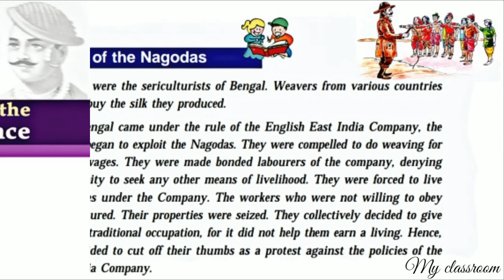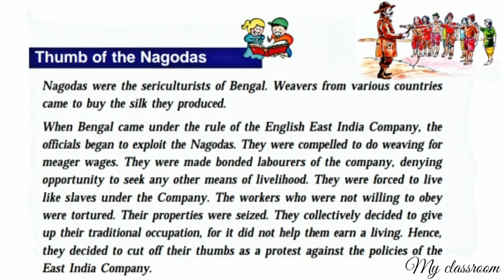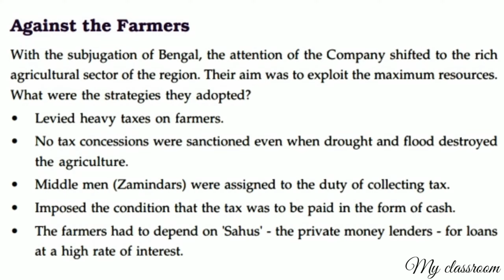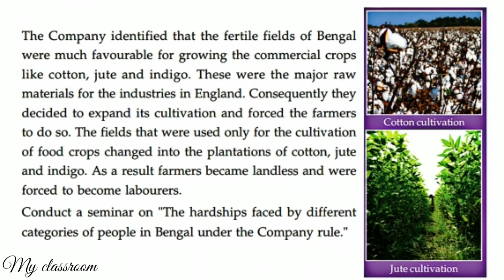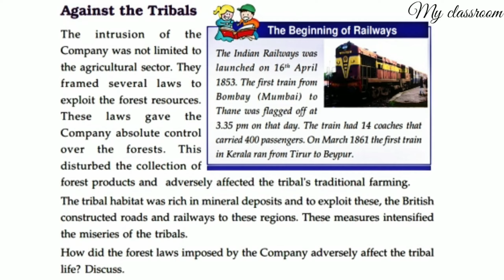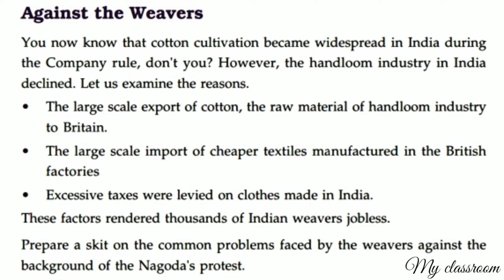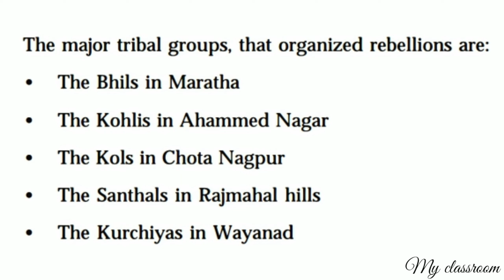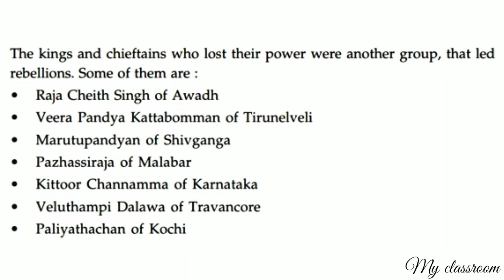CLASS-7 SOCIAL SCIENCE CHAPTER-3 PART-1 RESISTANCE AND THE FIRST WAR OF INDEPENDENCE KERALA SYLLABUS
CLASS-7 SOCIAL SCIENCE CHAPTER-3 RESISTANCE AND THE FIRST WAR OF INDEPENDENCE PART-1 KERALA SYLLABUS (SCERT)